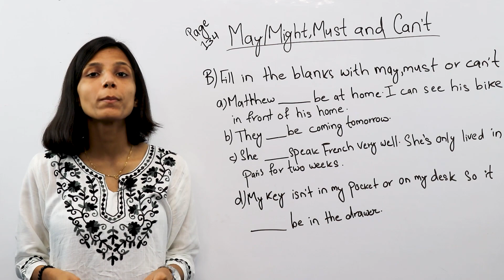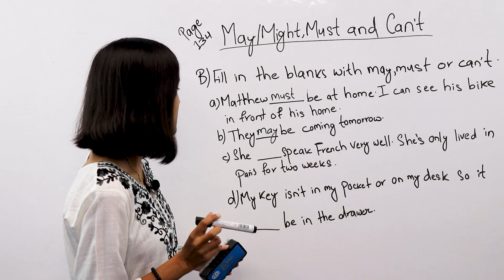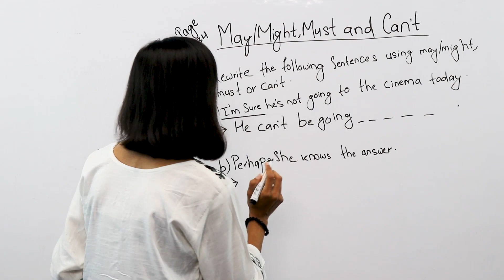Use of May. Might, Must and Can’t || Class 11 English Grammar class 11 in Nepali – Gurubaa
To Study IELTS/PTE/SAT at Gurubaa International Consultancy, Fill the form below(Both Online and offline available) Here, we have explained the use of the terms like “may”, “might”, “must” and “can’t”. Through this video, we learn to use may and might as well as when to use must and can’t.
When to use may and might?
When describing possibility of an action which isn’t decided or certain yet.
When to use must and can’t?
We use the term “must” while describing necessary, true or certain things. Similarly, we use the term “can’t” while describing impossible or uncertain things.